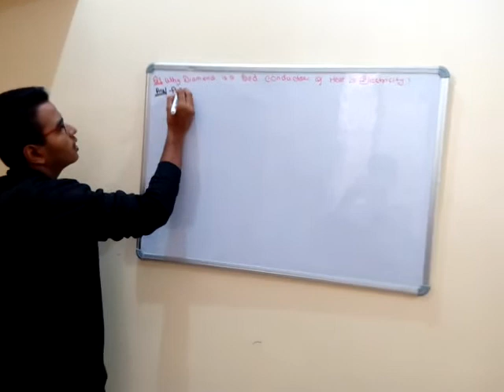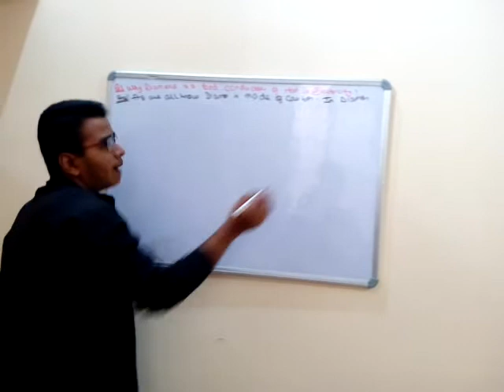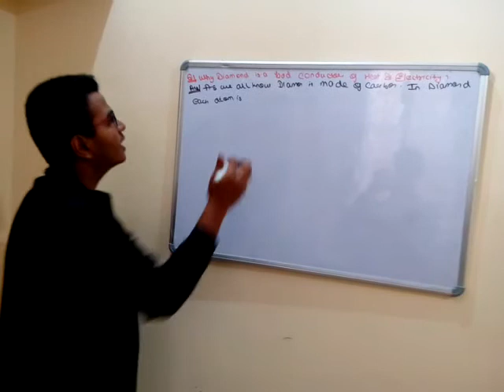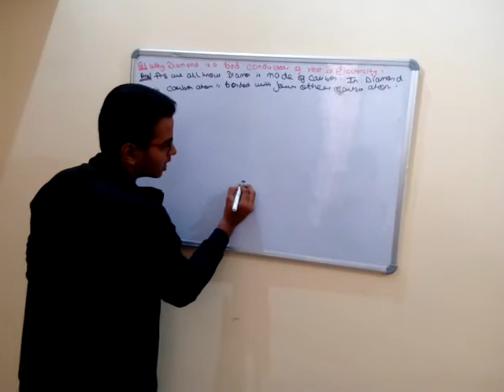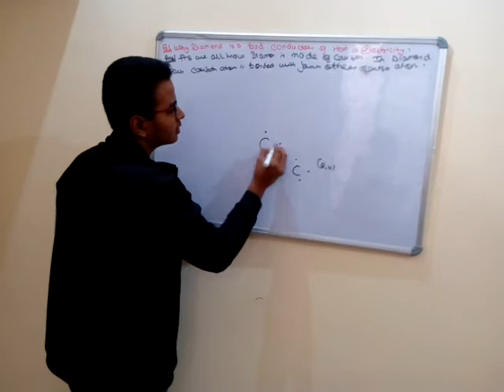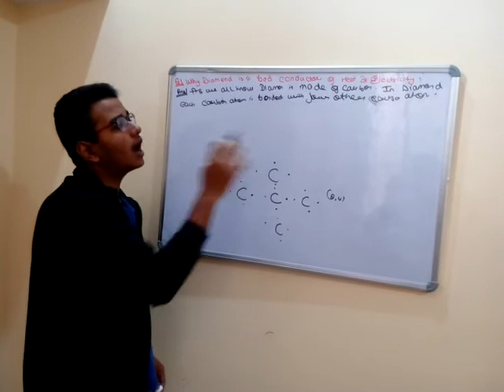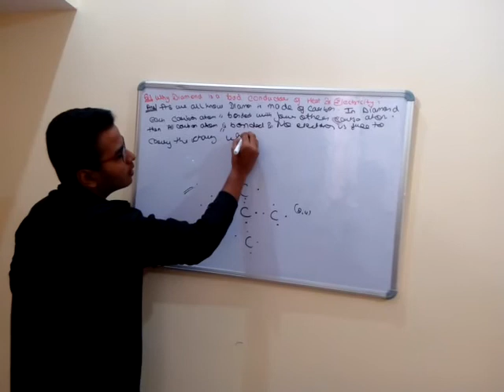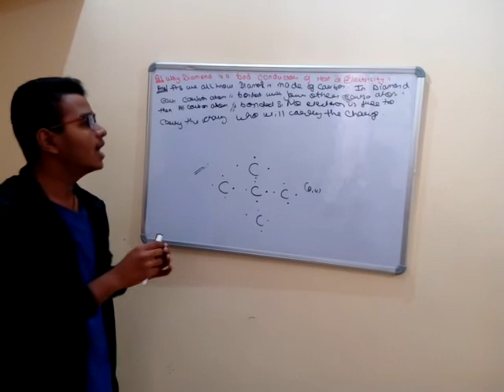Why diamond is bad conducter of heat and electricity